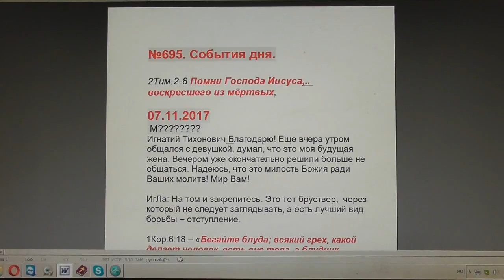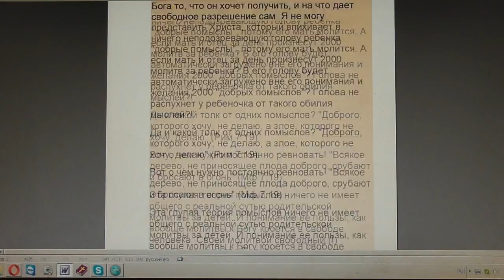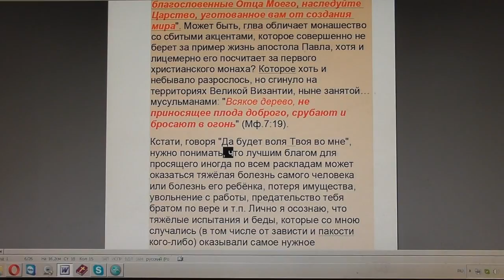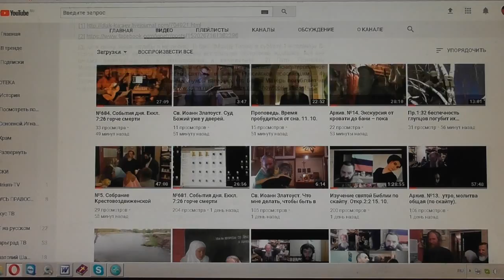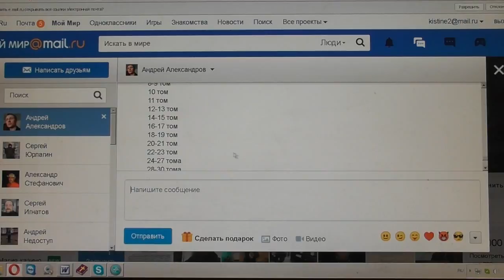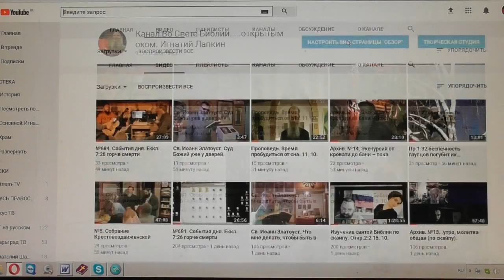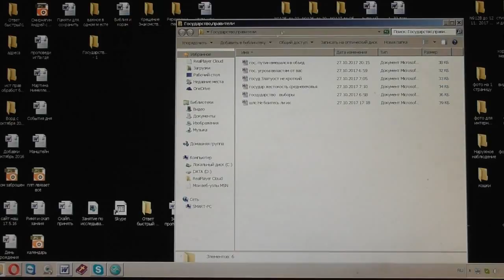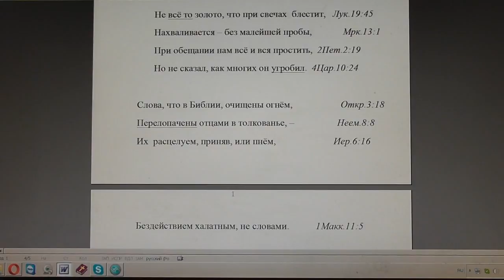№695. События дня. 2Тим.2:8 Помни Господа Иисуса, воскресшего из мёртвых, 07. 11. 2017